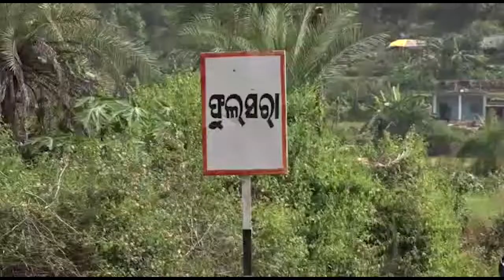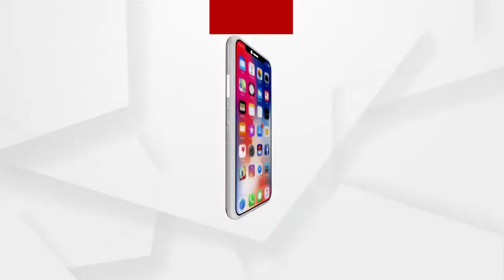ତିତିଲି ଯୋଗୁଁ ଅଧିକ କ୍ଷତିଗ୍ରସ୍ତ ହୋଇଥିଲା ଗଜପତି ଜିଲ୍ଲା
ତିତିଲି ଯୋଗୁଁ ଅଧିକ କ୍ଷତିଗ୍ରସ୍ତ ହୋଇଥିଲା ଗଜପତି ଜିଲ୍ଲା । ଏହି ଝଡ ଯୋଗୁଁ ଅନେକ ଧନ ଜୀବନ ନଷ୍ଟ ହୋଇଥିଲା । ବାତ୍ୟାକୁ ଦୁଇ ବର୍ଷ ପୁରିଥିଲେ ବି ଲୋକଙ୍କ କଷ୍ଟ ଦୂର ହୋଇପାରୁନାହିଁ । ସରକାରୀ ଅଧିକାରୀଙ୍କ ସ୍ଥାଣୁତା ଯୋଗୁଁ ଲୋକେ ସମସ୍ୟା ମଧ୍ୟରେ ଯୁଝି ହେଉଛନ୍ତି.